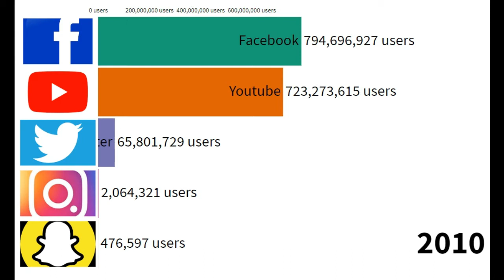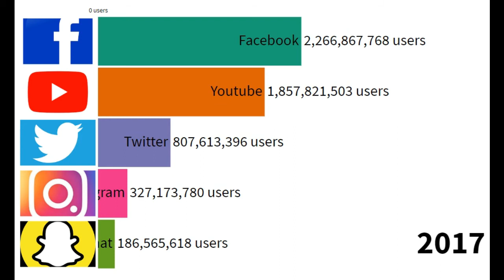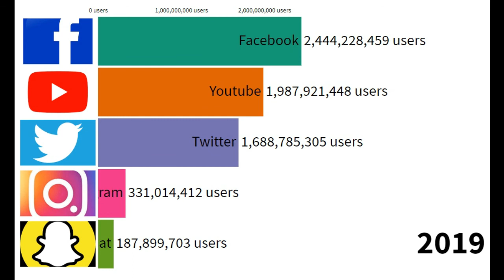Number Comparison of Users: Social Media of Facebook Instagram Twitter Youtube & Snapchat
this video show the Number Comparison of Users: Social Media of Facebook Instagram Twitter Youtube & Snapchat

Like if you enjoyed this datatv video